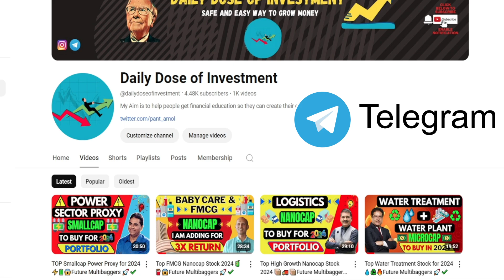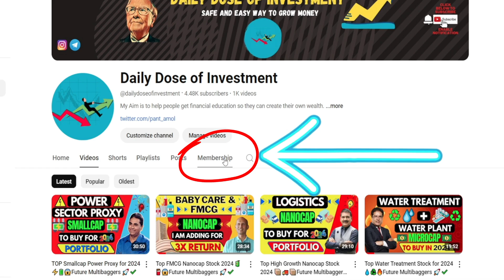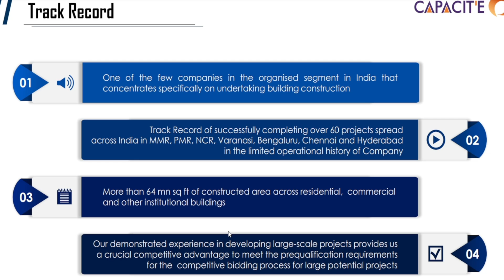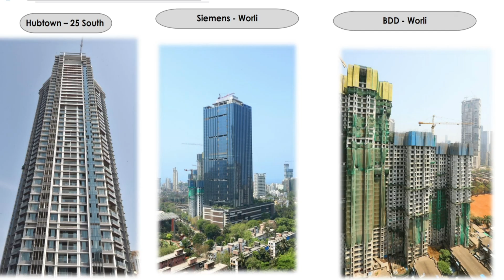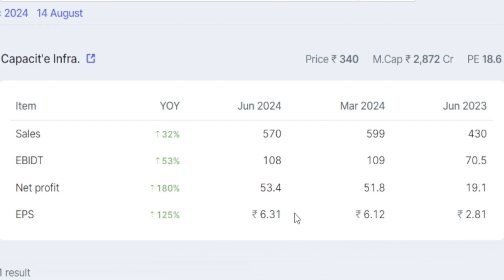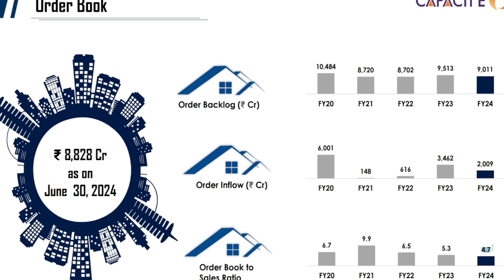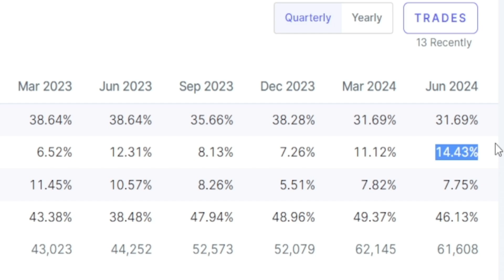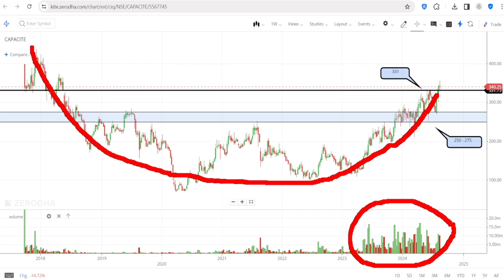High Growth Infra Stock for 2024💰Target- 2x😱🔥Stock Analysis 2024🧐🚀✔️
Smallcap Infra Stock for 2024 for 100% Returns

Timestamp
Intro (00:00)
Important Message for New Investors (02:16)
Company Overview and Track Record and Management (04:31)
Execution Capabilities, Completed Projects and Clients (08:28)
Results, Financials, valuations and Shareholding Pattern (12:58)
Technical Analysis of stock Charts (19:23)